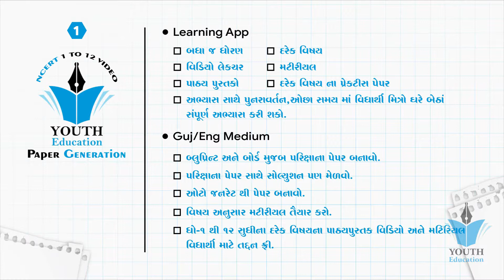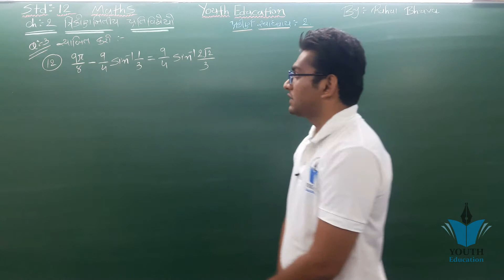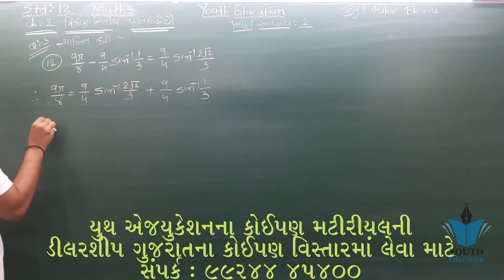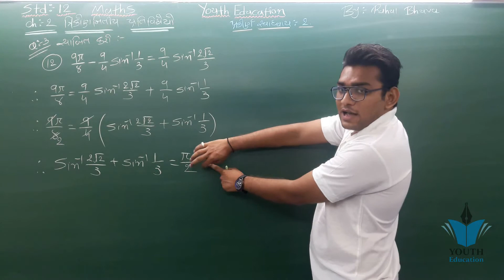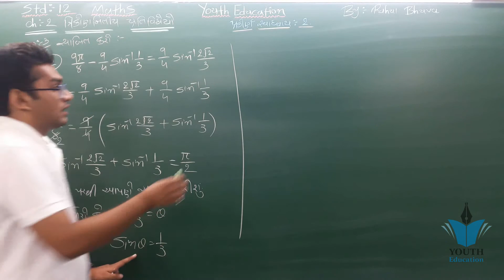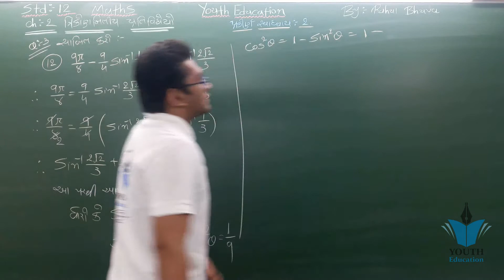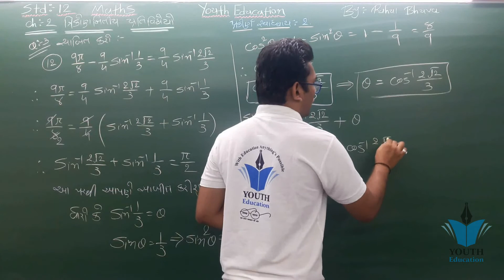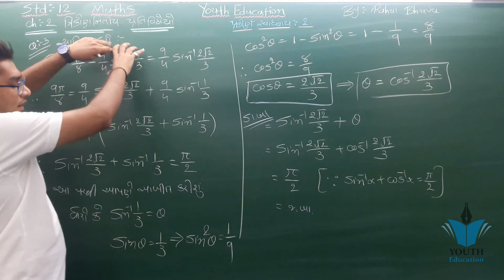STD 12 maths ch 2 (ત્રિકોણમિતીય પ્રતિવિધેય) સ્વા 2 (12) | ભાગ 32 STD 12 Science Maths | Rahul Bhuva